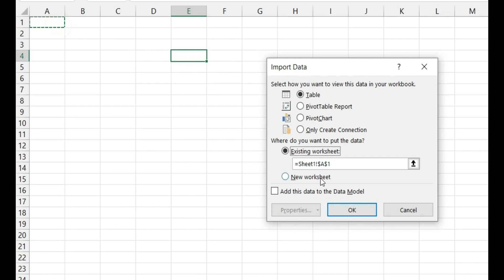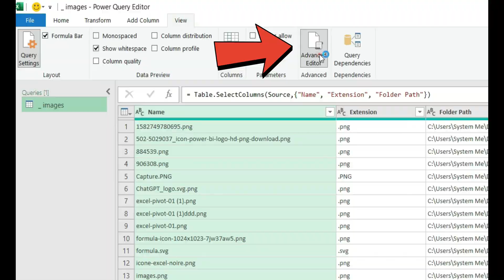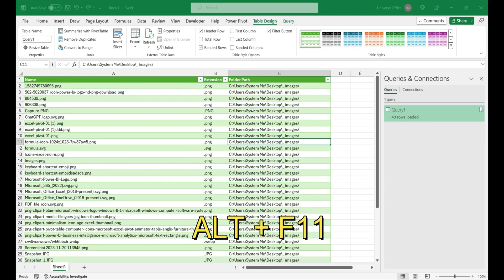Automate The Automation Of Boring Tasks:Save & Automate Excel Power Query Tables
In just a few minutes, you can easily learn how to automate your work in Excel Power Query or even in Power Pivot. 💡 Don't miss out on the power of automation—watch now and transform your Excel game! No VBA knowledge needed—just record macros effortlessly to automate tasks in minutes! 🎬 Whether you're an Excel novice or pro, our step-by-step guide breaks down the process, making it accessible to everyone. 🤩 Save time and boost efficiency with the power of automation—perfect for beginners diving into the world of Excel magic! ⏰ Start your journey now! 🌐